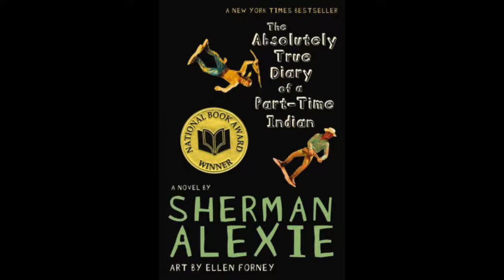The Absolutely True Diary of a Part Time Indian Book Review- May and Naomi